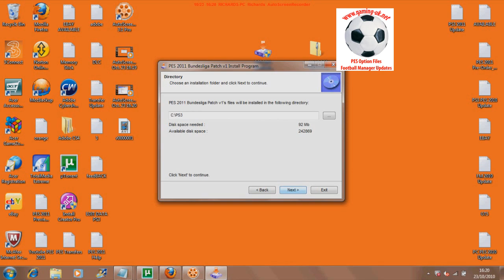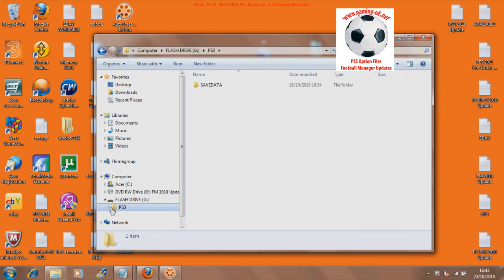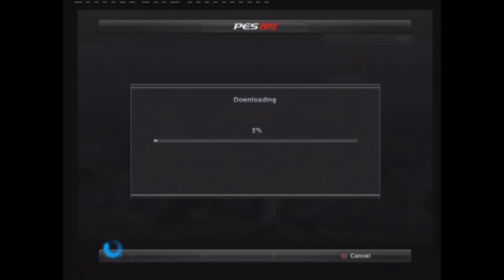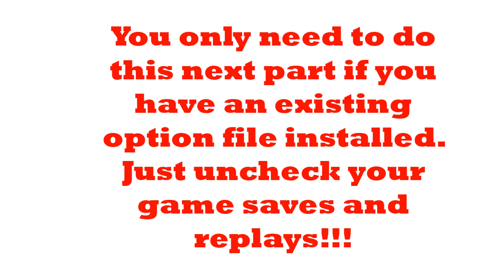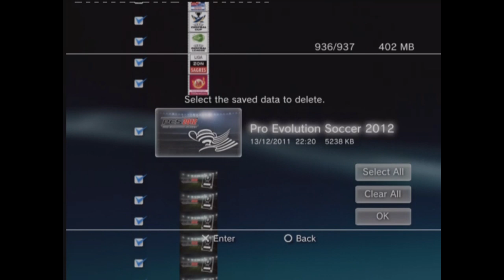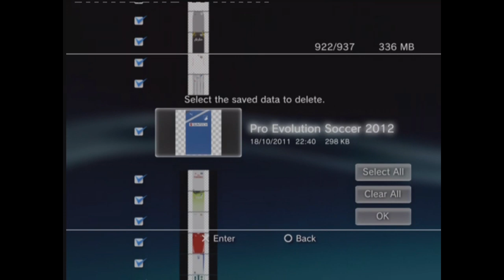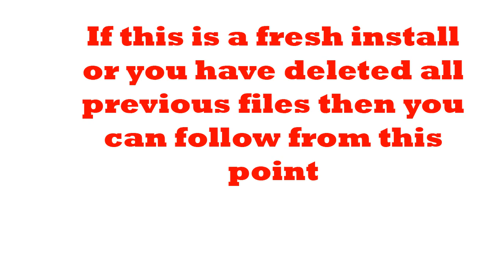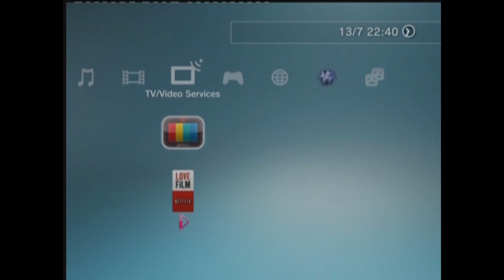How to apply PES 2012 Patches From PC To PS3 HD Video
A step by step guide as to how to download PES 2012 patches to your PC and then get them on to your PS3..